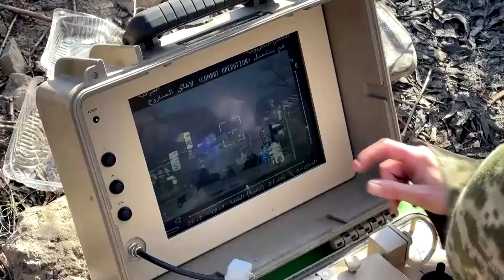Meet Tetyana, Ukrainian missile operator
This is Tetyana Chornovol, a former nationalist member of parliament, who is now fighting in frontline trenches. She is working as an anti-tank guided missile operator north of Kyiv.